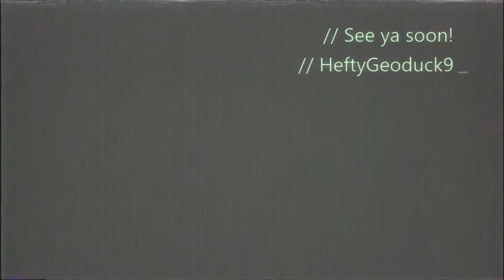Fastest CTF Win! Halo 5: Guardians - Capture the Flag Multiplayer Gameplay!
Hey guys, so I was just checking some old game clips of mine, and I found this super FAST n QUICK CTF match that I had in Halo 5. I was with by Bro(HeftyGeoduck30) and DaFrizbieBros.